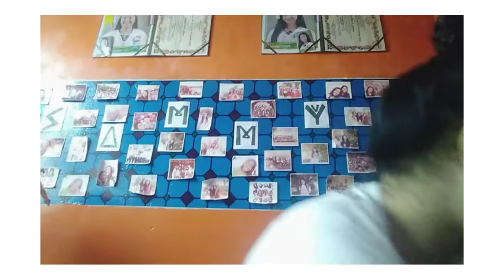MOOORE GIIIFTS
Thank u guys so much sa support. 140 na tayo 💖 just keep supporting me guys. diko kayo bibiguiiiin ❤️❤️❤️ Iloveyouall, spread the love!!! 💖